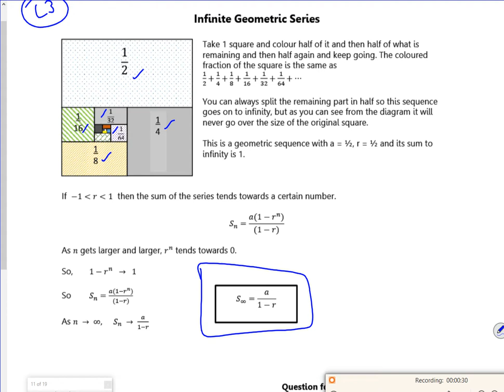A2 series lesson3 vid1